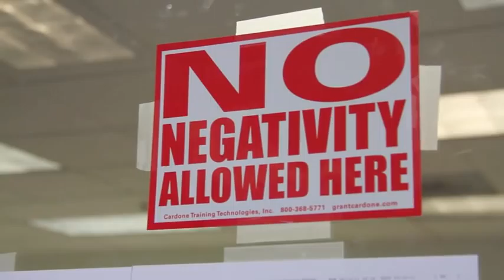Meet Brian O'Donnell, GSM at South Coast Toyota = GREAT people!